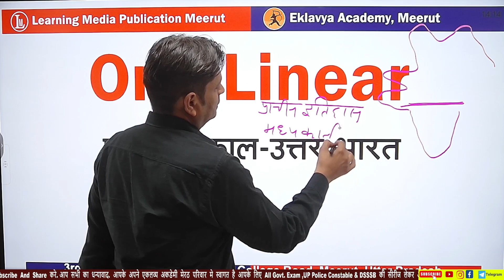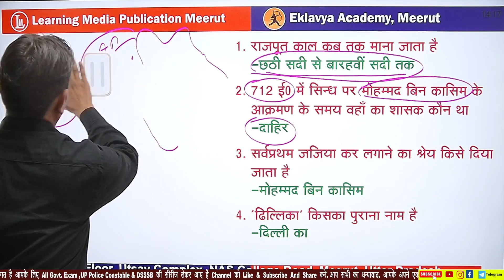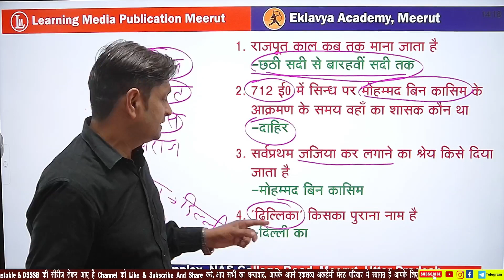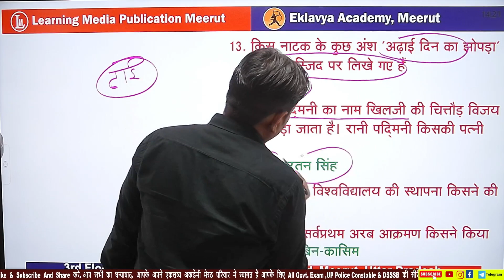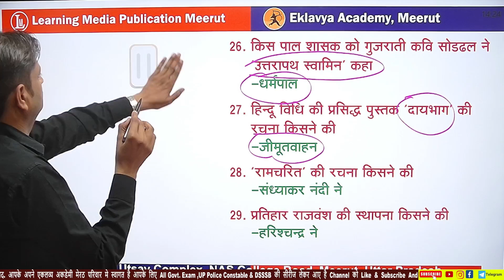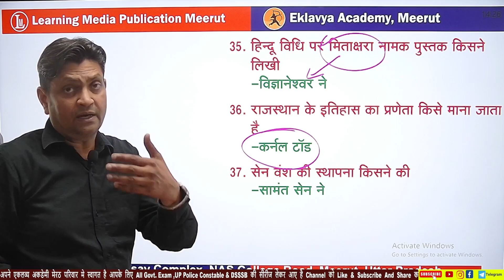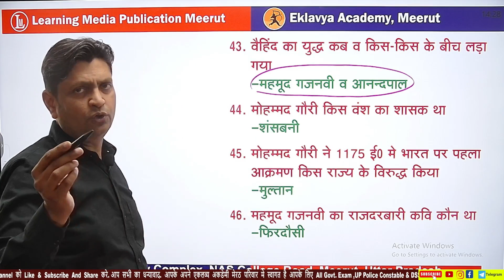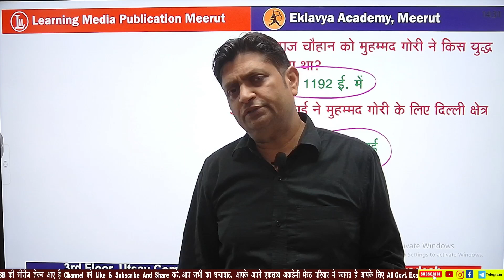DSSSB TGT PGT | History (पूर्व मध्यकाल - उत्तर भारत ) | One Liner GK Series